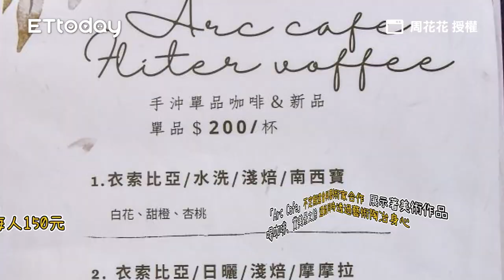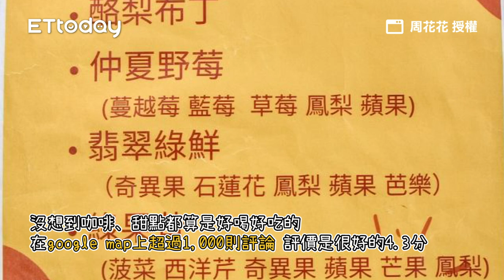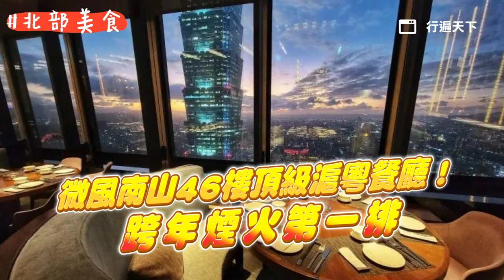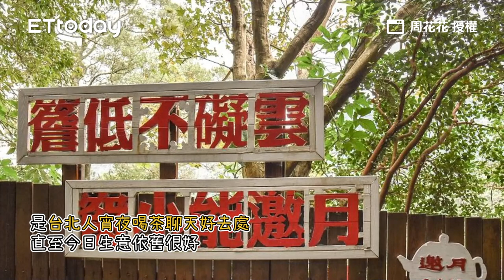深坑老街旁隱藏版絕美森林系咖啡廳！玻璃屋設計宛如藏身綠野仙蹤｜ETtoday旅遊雲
📍新北-Arc Cafe
地址：新北市深坑區文山路二段126號
電話：02－2662－3838
時間：周五1030－1830、周六日1030－1900

深坑老街旁隱藏版絕美森林系咖啡廳！玻璃屋設計宛如藏身綠野仙蹤